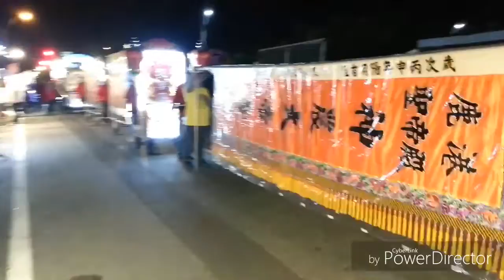2018【戊戌年】員林炎帝會炎帝神農聯誼會迎聖旗祈福遶境/入永靖廣聯社紅壇/鹿港聖帝殿